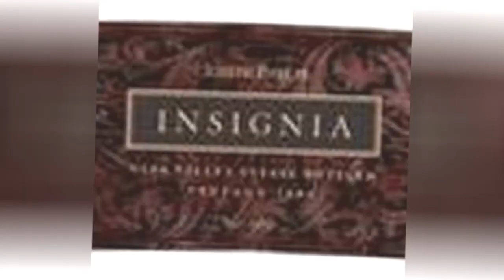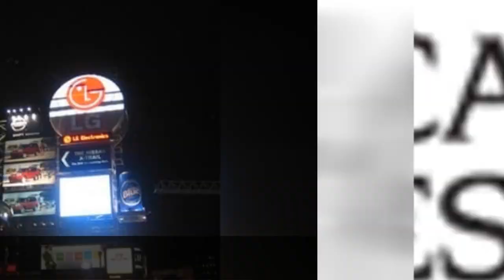Companies Founded In 1972 🌞 🌝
0:00 - Intro
0:00:08 - Minoan Lines
0:00:15 - Meade Instruments
0:00:22 - Mark Levinson Audio Systems
0:00:30 - Lonely Planet
0:00:37 - Libyan Cement Company
0:00:44 - Kleiner, Perkins, Caufield and Byers
0:00:52 - Joseph Phelps Vineyards
0:00:59 - Janet
0:01:06 - International Crops Research Institute for the Semi-Arid Tropics
0:01:16 - Hsin Tung Yang
0:01:23 - HECSU
0:01:30 - Hapag-Lloyd Flug
0:01:37 - Good Earth Tea
0:01:44 - Giant Bicycles
0:01:51 - Garda
0:01:58 - Furniture Row
0:02:05 - Fiesta Mart
0:02:12 - Express.Net Airlines
0:02:20 - ErgoGroup
0:02:27 - ERA Real Estate
0:02:34 - Elekta
0:02:41 - Drum Workshop
0:02:48 - DONG Energy
0:02:55 - Digi-Key
0:03:02 - Davivienda
0:03:09 - Cousins Subs
0:03:16 - Columbia Sussex
0:03:23 - Clos Du Val Winery
0:03:30 - iHeartMedia
0:03:37 - Cascade Designs
0:03:44 - Carnival Cruise Lines
0:03:51 - Carnival Corporation & plc
0:03:59 - Burlington Coat Factory
0:04:06 - Brisa  Auto-estradas de Portugal
0:04:14 - Bridgeman Art Library
0:04:21 - Biman Bangladesh Airlines
0:04:28 - BayernLB
0:04:35 - Bass Pro Shops
0:04:42 - Avioane Craiova
0:04:49 - Aracruz Celulose S.A.
0:04:56 - Aldo
0:05:03 - Air Botswana
0:05:10 - Aerocaribe